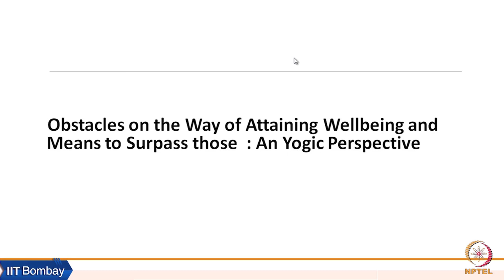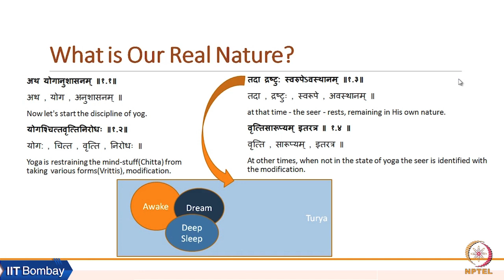Week 5: Lecture 11 A: What is our real nature?